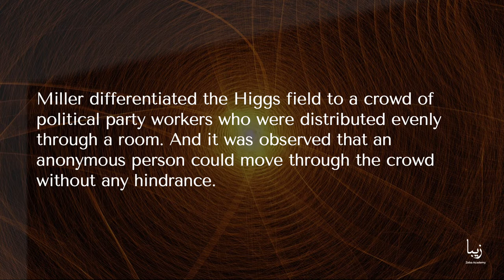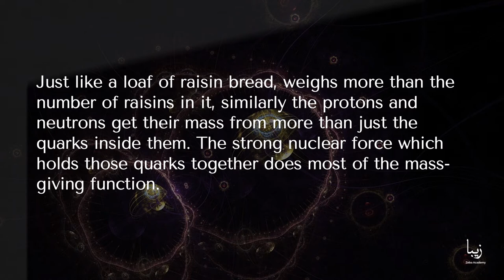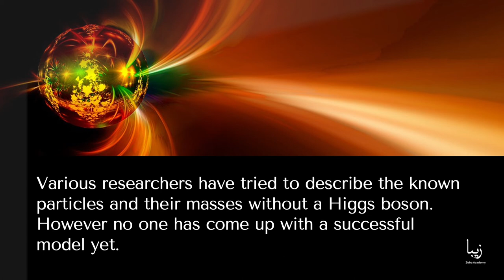All about God’s Particle | Science by Zeba Academy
White dwarf stars are known to be shown as the final transformation state of stars which are not huge enough to end their lives in super or hyper novae activities.